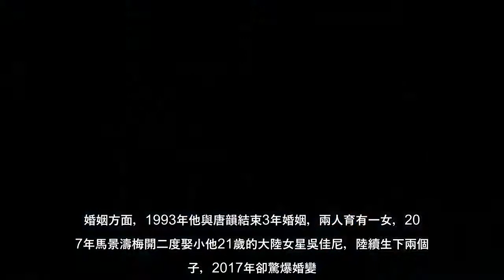59歲昔日瓊瑤御用小生馬景濤被粉絲封為「咆哮帝」，同行人則稱呼他小馬哥，近年他將重心轉往大陸，最近經紀人分享他站台品牌活動照片，可見他帥氣五官依舊，但臉似乎幸福肥圓了一圈，經紀人更分享馬景濤私下貼心，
59歲昔日瓊瑤御用小生馬景濤被粉絲封為「咆哮帝」，同行人則稱呼他小馬哥，近年他將重心轉往大陸，最近經紀人分享他站台品牌活動照片，可見他帥氣五官依舊，但臉似乎幸福肥圓了一圈，經紀人更分享馬景濤私下貼心，不
59歲昔日瓊瑤御用小生馬景濤被粉絲封為「咆哮帝」，同行人則稱呼他小馬哥，近年他將重心轉往大陸，最近經紀人分享他站台品牌活動照片，可見他帥氣五官依舊，但臉似乎幸福肥圓了一圈，經紀人更分享馬景濤私下貼心，不